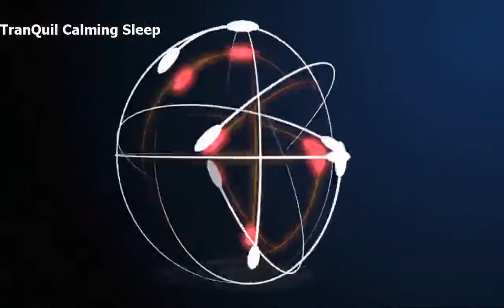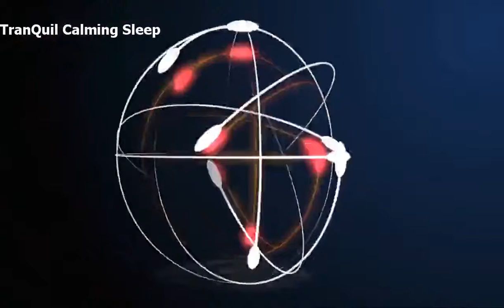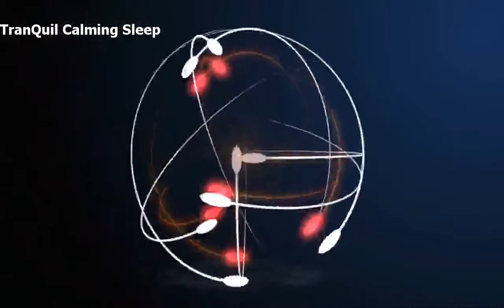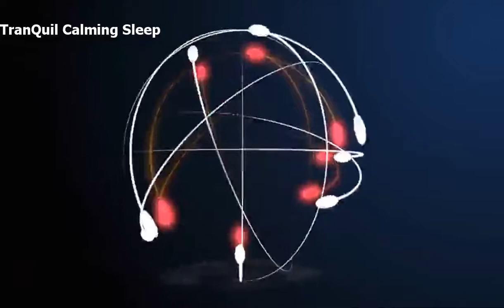🔴Deep Sleeping / Insomnia / Stress Relief / Meditation / Relaxation / Ambient Sleep Music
🔴Fall Asleep Fast / Sounds - TranQuil Calming Sleep Music - Sounds - 24/7 🔴

                                                       🔴RELAX & ENJOY🔴